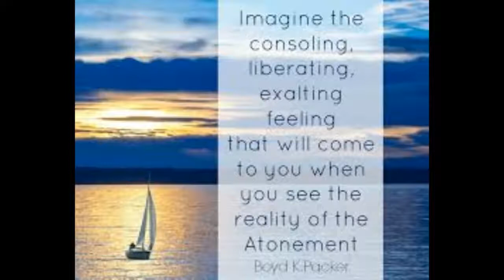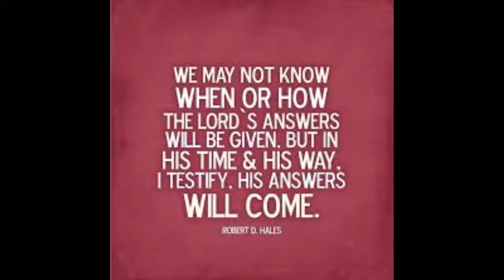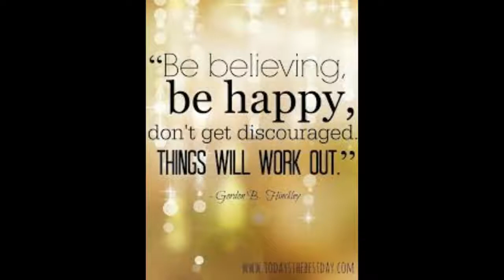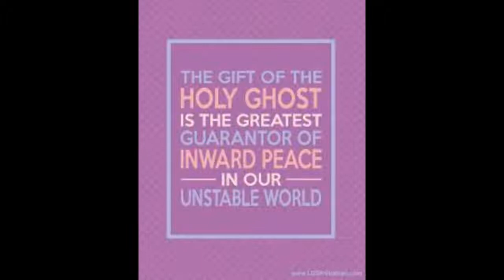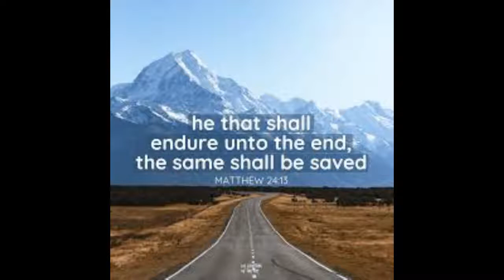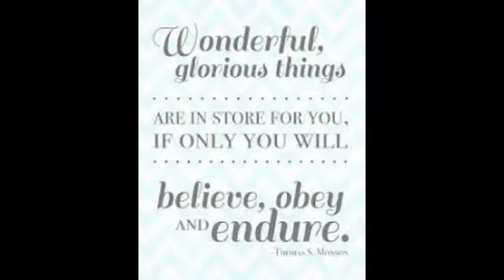The Holy Ghost & Endure To The End/Sacred Sabbath/RV Living/3 For The Road RV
We continue our discussion on the 4th Article of Faith for the Church of Church Jesus Christ of Latter-Day Saints.
The Holy Ghost is the 3rd of the Godhead with Heavenly Father and Jesus Christ. We also refer to him as the Comforter, The Holy Spirit.
Enduring to the End is something we all strive for- a better tomorrow, a brighter future etc. We are promised Exaltation if we endure our daily trials.

Editing:
Windows 10 Editor
VSDC

"Always Take The Scenic Route"